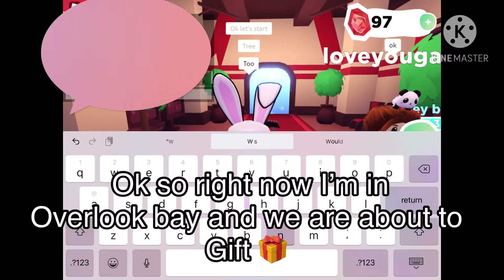Trust Trading in OVERLOOKBAY( WAS I SCAMMED!?)